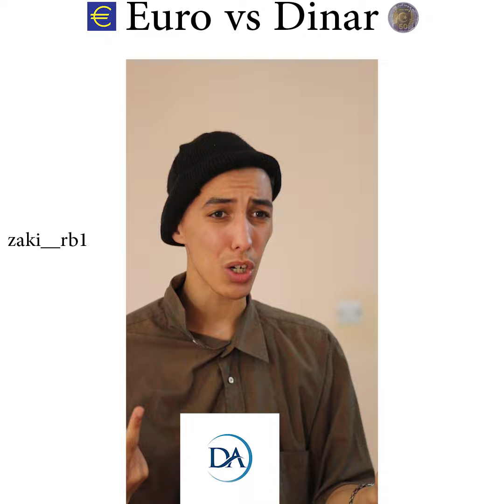الأورو vs الدينار euro vs Dinar ZaKi_rb1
الأورو vs الدينار
euro vs Dinar